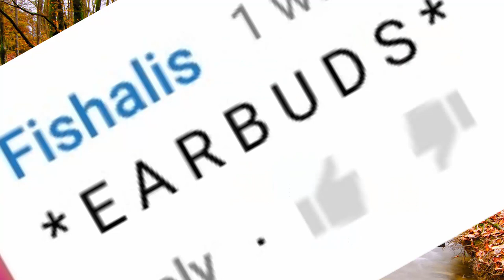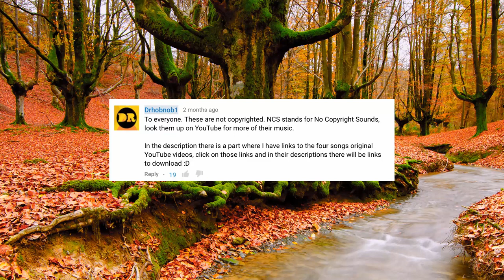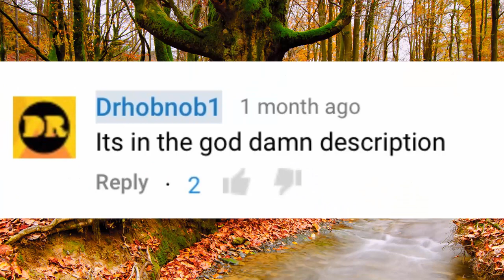Annoying Comments | Unobservant Muppets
Intro: KC and the Sunshine Band - Give it up